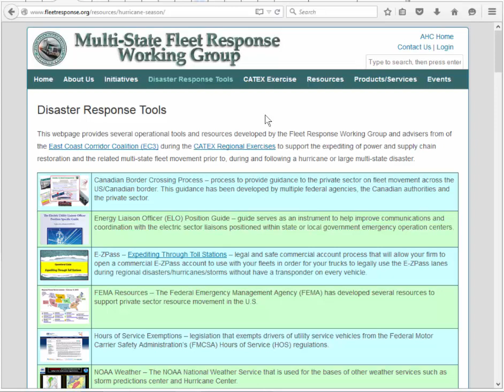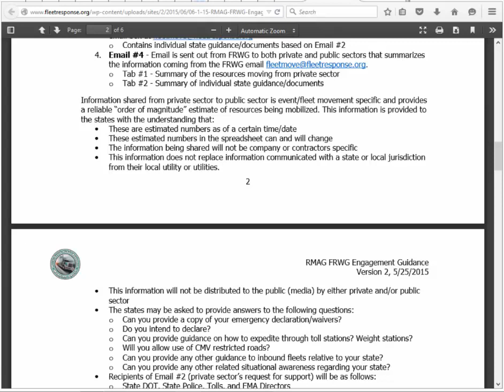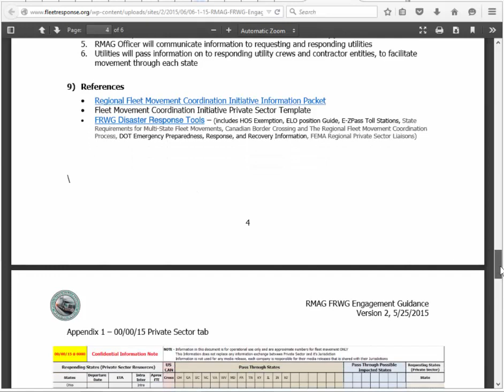Fleet Movement Coordination Guideance Document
This document provides guidance and details to Regional Mutual Assistance Groups (”RMAGs”) and states on initiating the Regional Fleet Movement Coordination Process in order to improve coordination with the public sector at the regional, multi-state level when fleets are crossing state lines.